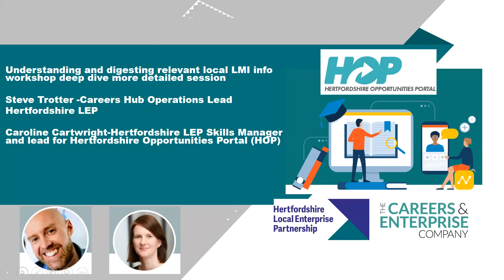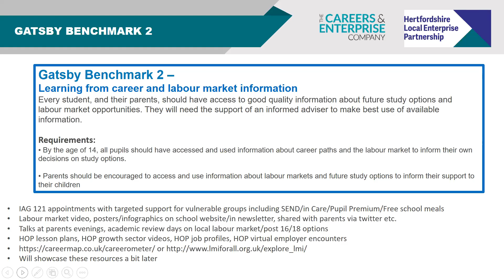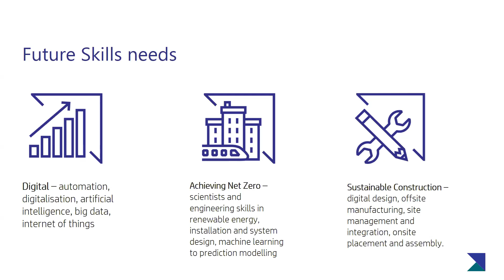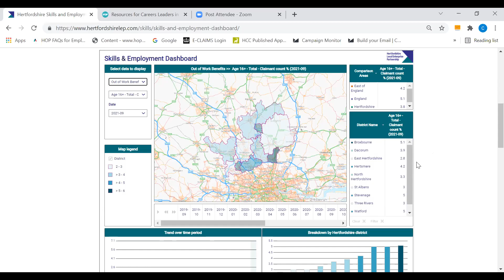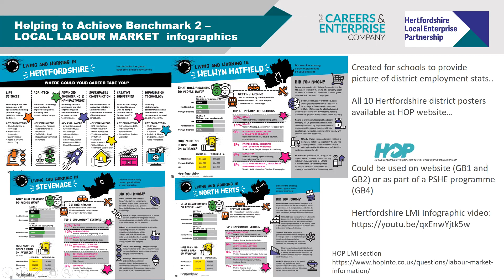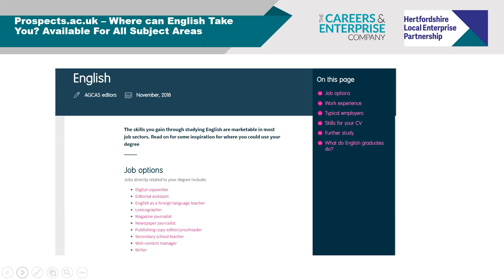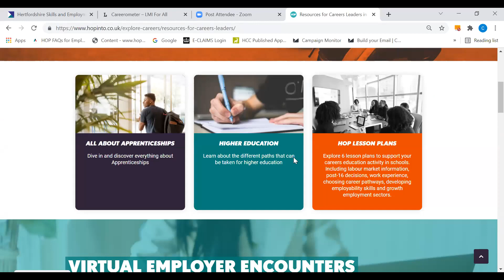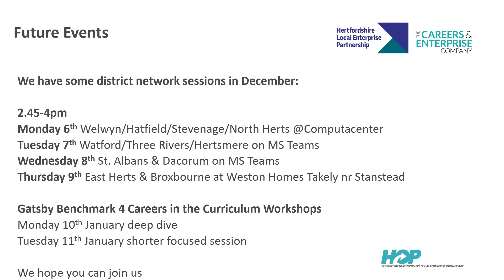Understanding and digesting labour market information session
Understanding and digesting relevant local LMI info workshop deep dive Wed 10th November 2021